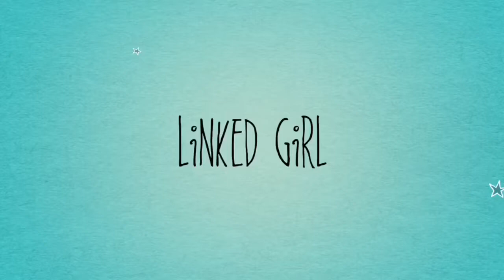5 dificuldades que tinha/tenho no Alemão